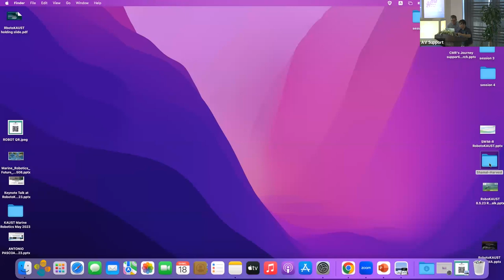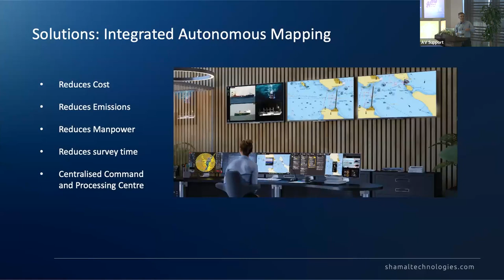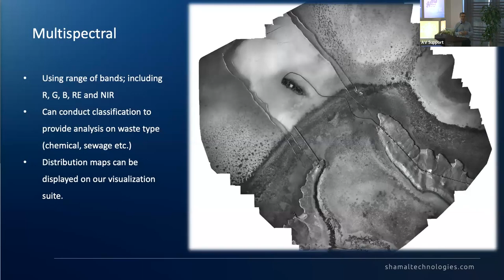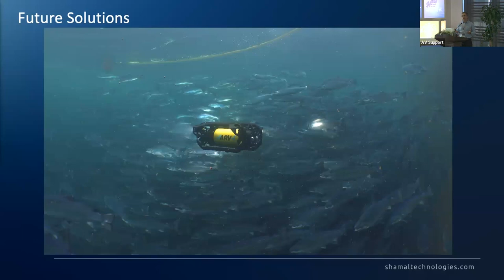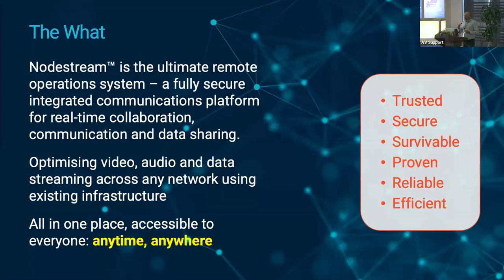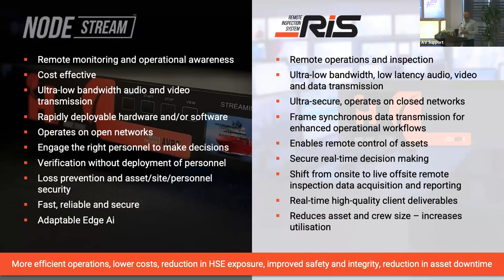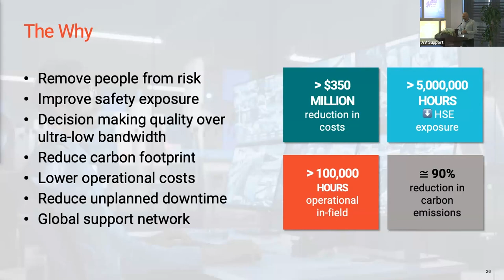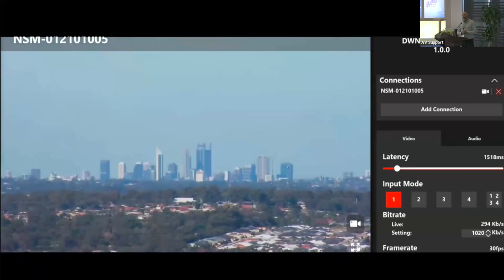Autonomous marine mapping, current situation and future possibilities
Speaker: Frank Mallon, Director, Shamal Technologies

Abstract:
In the last decade marine robotics and autonomous research has started to grow in the Red Sea, led by KAUST researchers, marine startup companies and now with the various new Giga Projects.

In the early days this work often had a heavy human component for the launch, recovery and control. New emerging technologies for remotely telemetry are helping to solve this, as are combined autonomous survey solutions.

Using multiple autonomous systems, on the sea surface, underwater and airborne in a single survey campaign is proving to be extremely efficient with significantly more data being produced. Using this multiple vehicle approach is helping to fix the age old issue with marine survey to Map the Gaps.

The next challenge will be connecting all these systems in real time and to map in unison to provide accurate and reliable survey data.

Conference:
The KAUST Research Conference on Robotics and Autonomy 2023 (RobotoKAUST 2023)

Organizing Committee:
Eric Feron, Shinkyu Park, Raquel Peixoto

Date:
08-10 May 2023

Venue:
King Abdullah University of Science and Technology (KAUST), Thuwal, Saudi Arabia